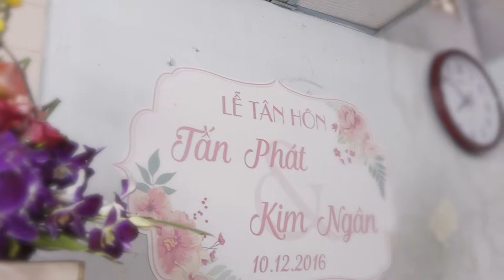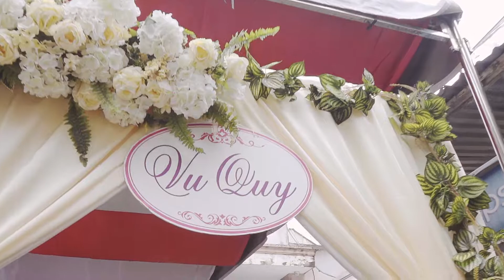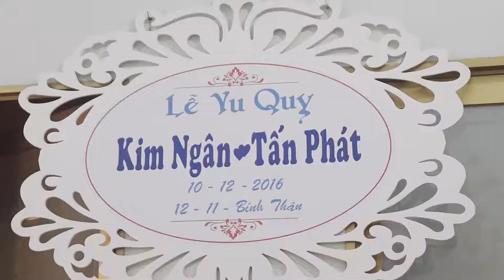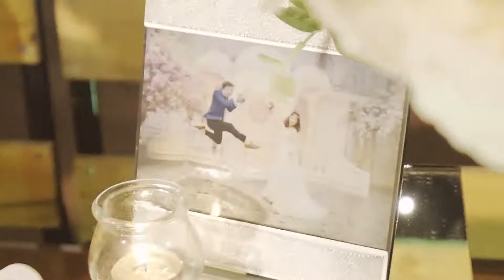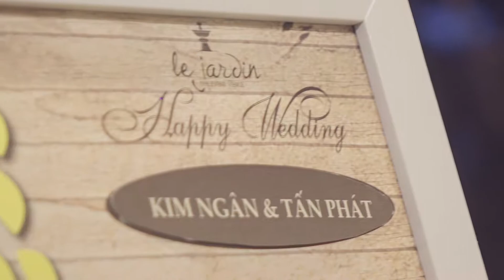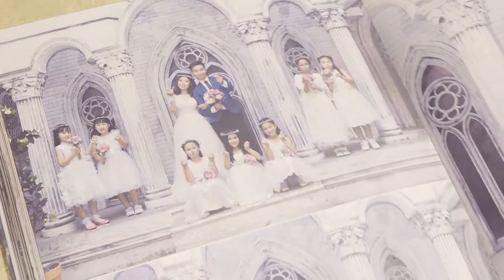Wedding Ceremony Lion & Puna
Evo-5 Production's services are all about media
2. Making Video (TVC, music video, event, wedding trailer, viral video, etc)
3. Casting Talents for TVC / MV making, shooting photos and events.
4. Making Proposals / PR Plans And Providing Social Media Solutions (ads booking on newspaper / magazine, copywrite and support to push the news through the online channels, forum / facebook seeding).
5. Event organizing for party, gala dinner, music show, hip-hop (DJ, breakdance, national & international contests between Vietnamese hip-hop crews and foreign ones).